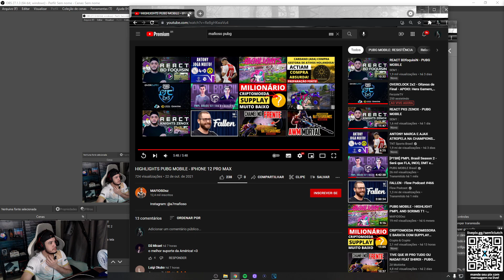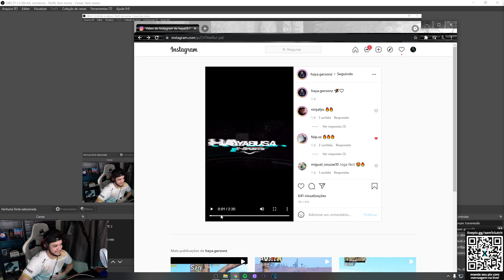sem1 reacts GERSON